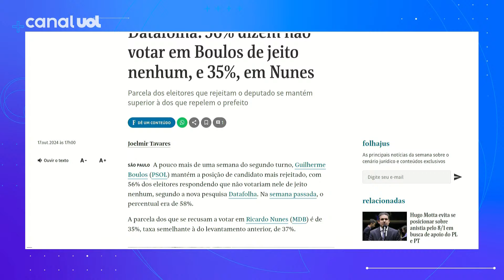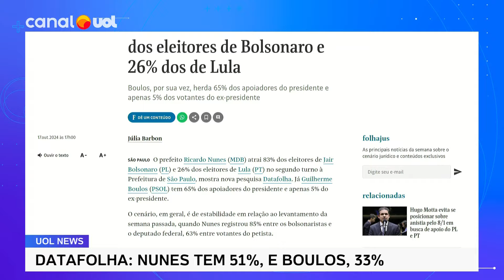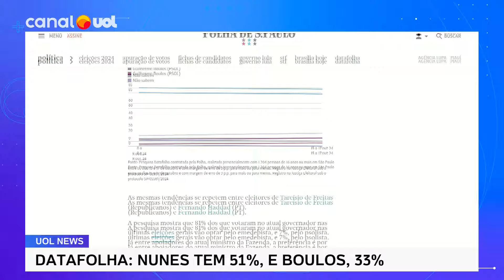Datafolha: 56% dizem não votar em Boulos de jeito nenhum, e 35%, em Nunes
A pouco mais de uma semana do segundo turno, Guilherme Boulos (PSOL) mantém a posição de candidato mais rejeitado, com 56% dos eleitores respondendo que não votariam nele de jeito nenhum, segundo a nova pesquisa Datafolha. Na semana passada, o percentual era de 58%.